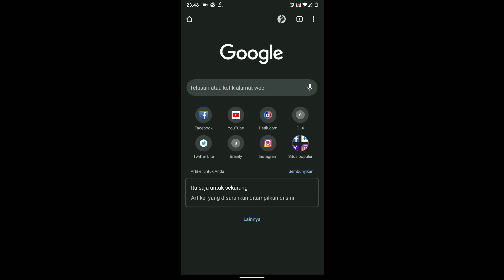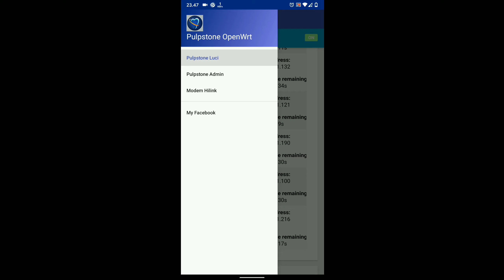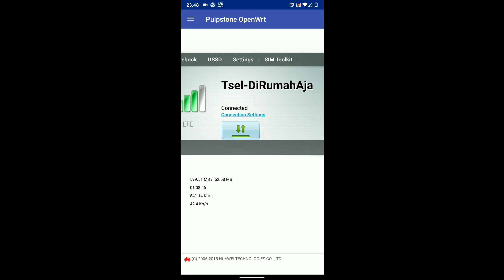Aplikasi Pulpstone OpenWrt Untuk Mempermudah Akes Web Luci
Aplikasi Pulpstone OpenWrt ini dibuat kusus untuk mempermudah Anda mengakses web luci via apk.

Settingan Default
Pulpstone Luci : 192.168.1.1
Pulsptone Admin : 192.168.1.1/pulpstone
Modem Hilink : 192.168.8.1